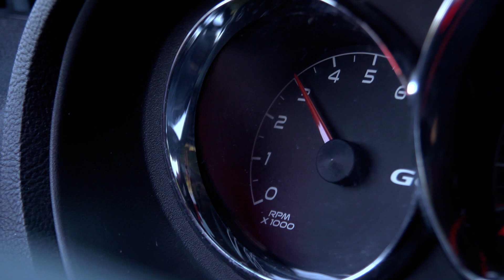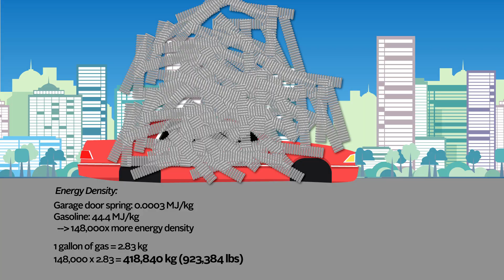Why Are We Addicted to Gasoline?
Why do we still drive gasoline cars? In this 90-Second Lecture, Drew Murray, Ph.D. compares the energy density of gasoline to batteries (and more).